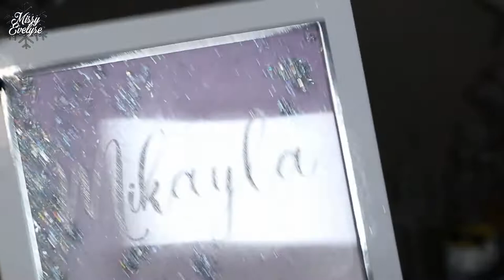MIKAYLA x GLAMLITE ⭐ | Swatch & Makeup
🎄 Calendrier de l'avent 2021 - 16/25
Swatch & Makeup de la palette Mikayla x Glamlite

🎄 Produits utilisés:

☞ Pour le teint:
* FDT: Complexion pro de Sheglam (nude)+ FDT poudre Conceal & Define de Révolution (P6)
* Concealer: Shegl
* Bronzer: Skin bronzing de Nabla (soft revenge) ° et Sun Scult Liquid Bronzer de Sheglam (Soft tan)
* Highlighter: Alchemist palette de KVD ou Crown de Nabla ou Echo de XX Révolution
☞ Pour les yeux:
💄 Crayon Soar de Mac + gloss Pillow talk de Charlotte Tilbury

* Bijoux:
🎵 Ikson - First Snow
° Lien affilés